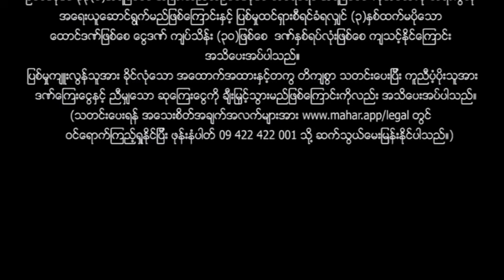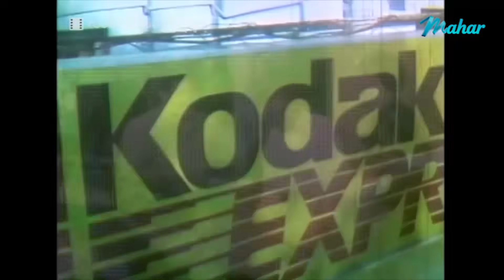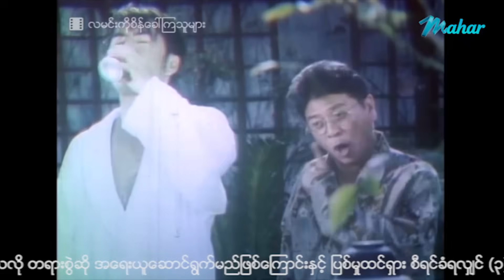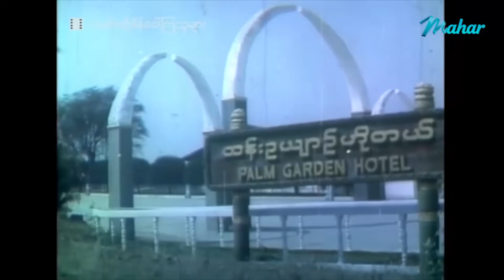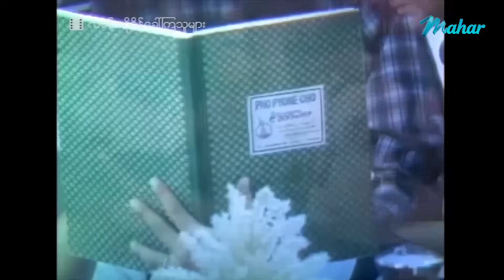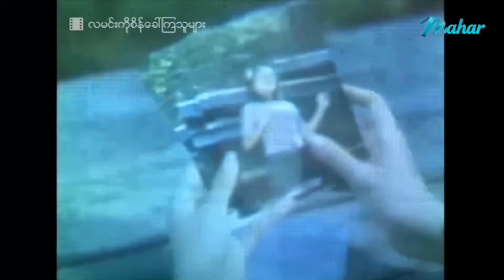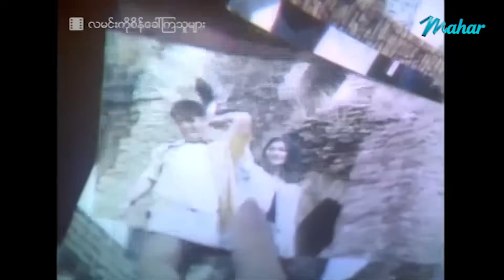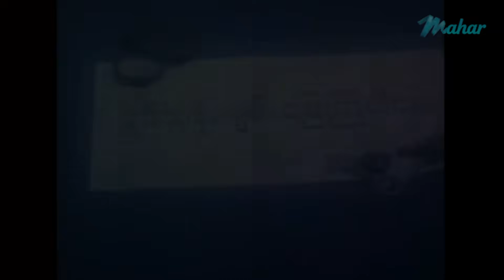မြန်မာဇာတ်ကား - လမင်းကိုစိန်ခေါ်ကြသူများ - လူမင်း ၊ အိနြ္ဒာကျော်ဇင် - Myanmar Movies ၊ Love ၊ Drama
ျမန္မာဇာတ္ကား - လမင္းကိုစိန္ေခၚၾကသူမ်ား - လူမင္း ၊ အိျႏၵာေက်ာ္ဇင္ - Myanmar Movies ၊ Love ၊ Drama

Presenting daily.

မဟာ အပလီကေးရှင်းကို ဖုန်းမှာ install လုပ်ပြီး
မြန်မာဇာတ်ကားသစ်များစွာကို ကြည့်ရှုနိုင်ပါတယ်။
မြန်မာဇာတ်ကားသစ်များစွာကို ကြည့်ရှုနိုင်ပါတယ်။

Myanmar Video - La Min Ko Sein Khaw Kya Thu Myarr - Lu Min , Eaindra Kyaw Zin - Love ၊ Drama ၊ Romance